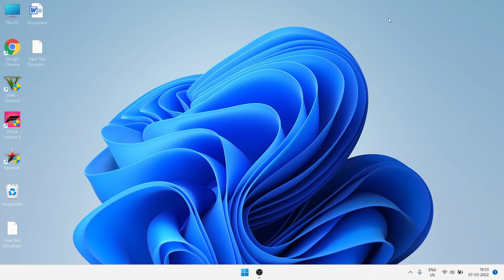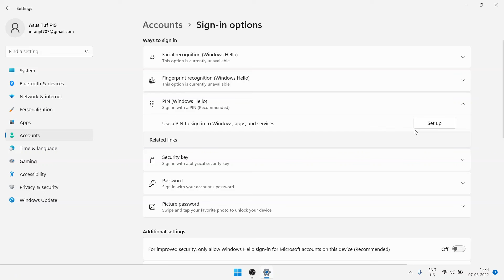Fix : Windows Hello PIN Remove Button Greyed Out In Windows 11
SOLVED: Can’t Remove Windows Hello PIN In Windows 11
Cant remove Windows Hello Pin Windows 11
windows hello pin remove button greyed out in windows 11